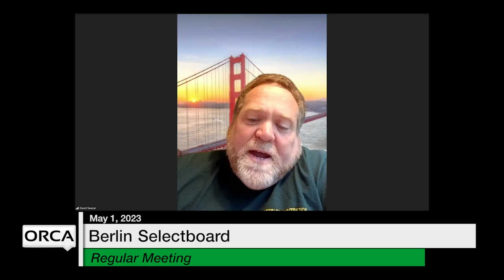Berlin Selectboard - May 1, 2023 [BNS]